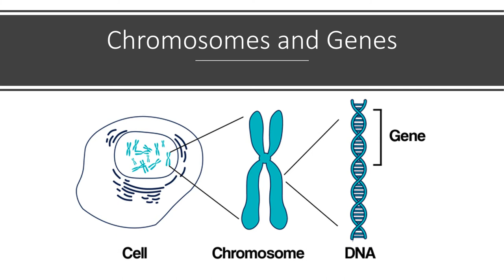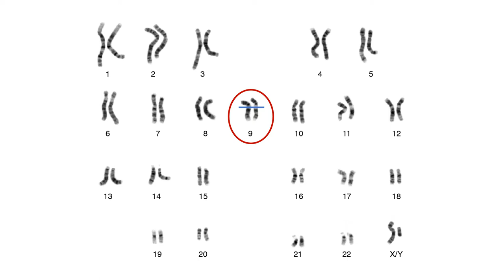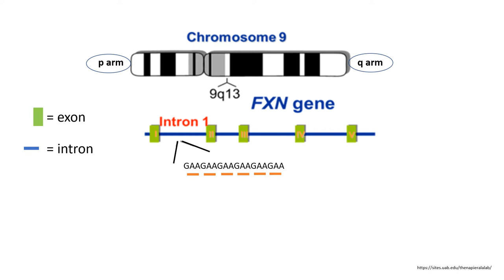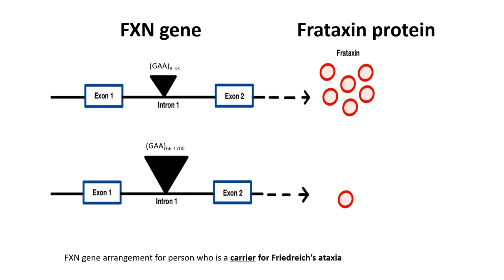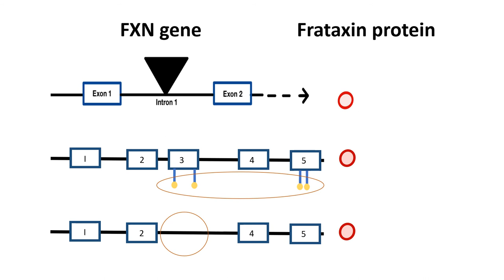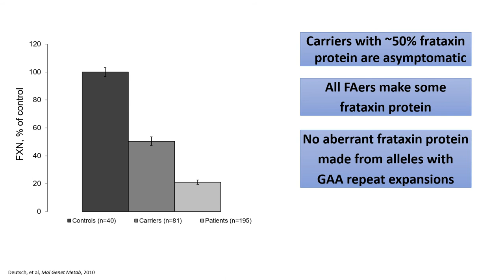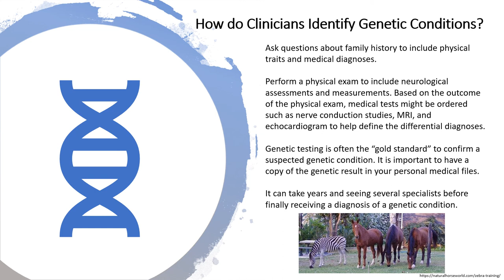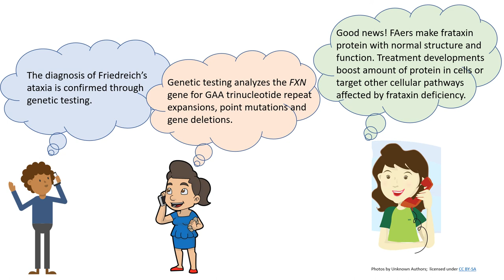Understanding the Genetics of Friedreich's Ataxia